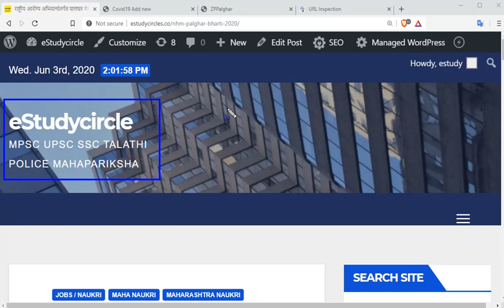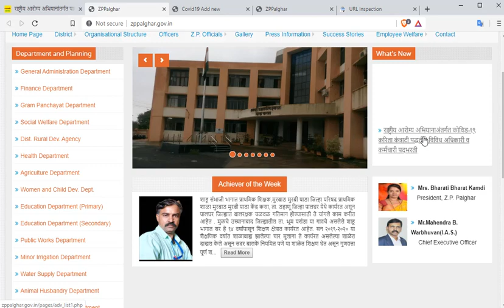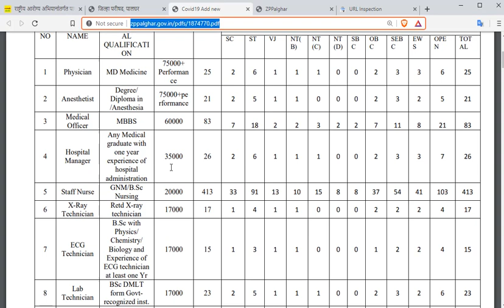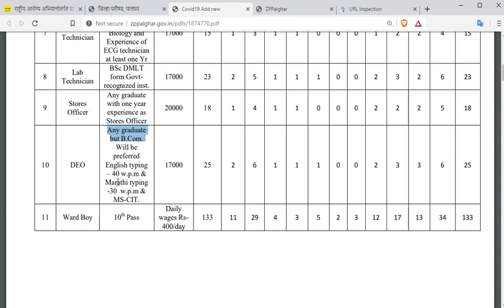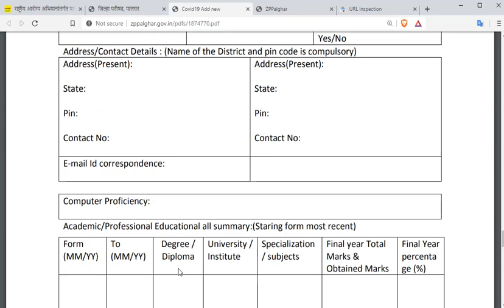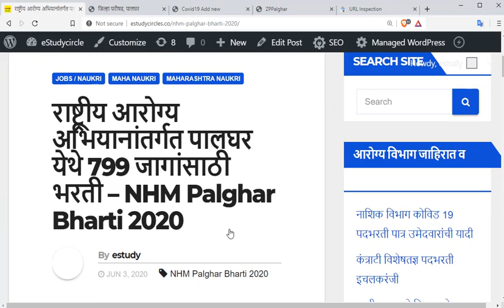महाराष्ट्र नोकरी // 799 जागा // विविध पदे //नौकरी // जॉब्स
महाराष्ट्र नोकरी // 799 जागा // विविध पदे